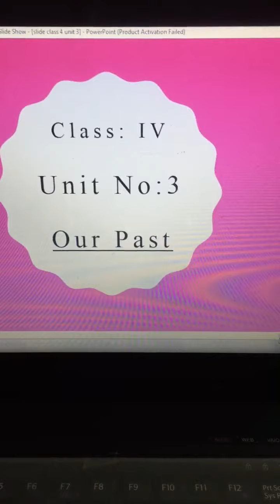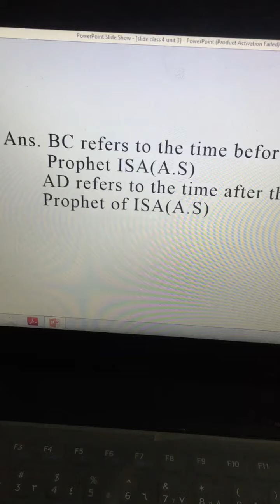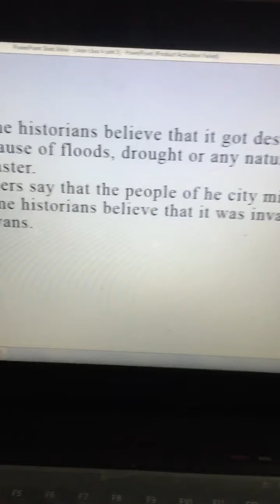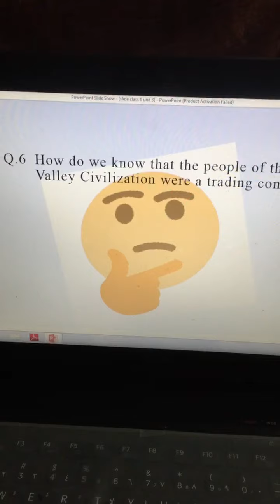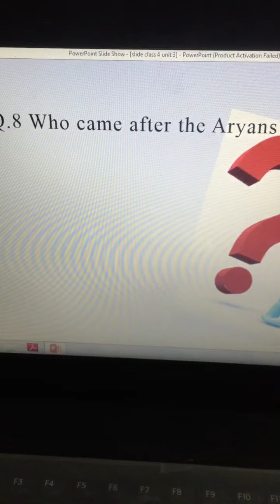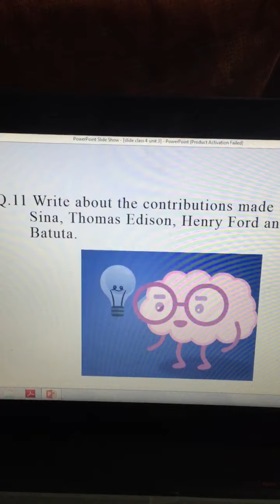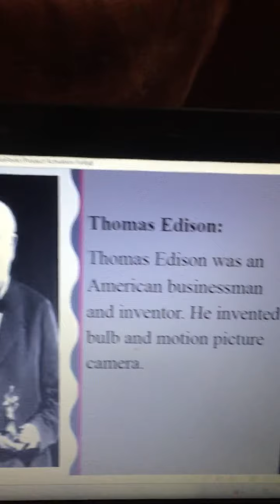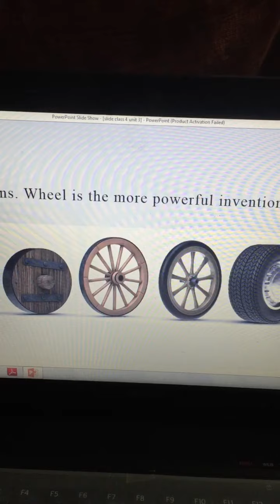Class 4 S.Studies Unit No 3 Our Climate Ex Q/Ans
Class 4 S.Studies ExQ/Ans